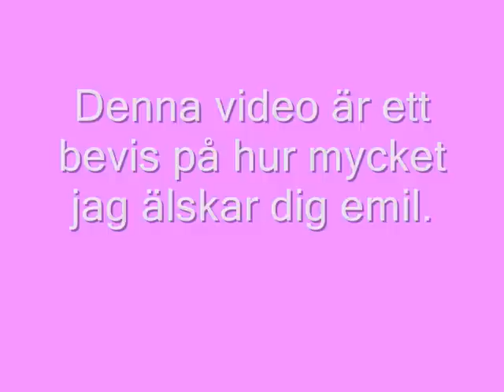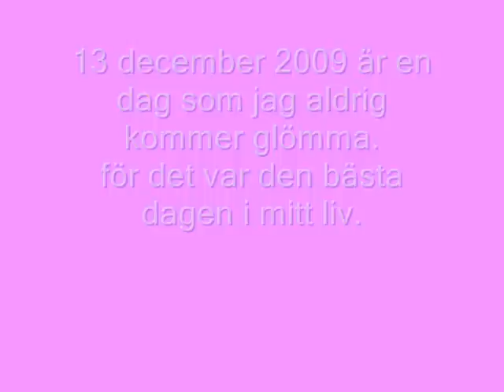jag älskar dig emil!